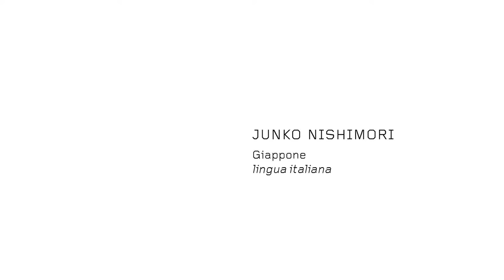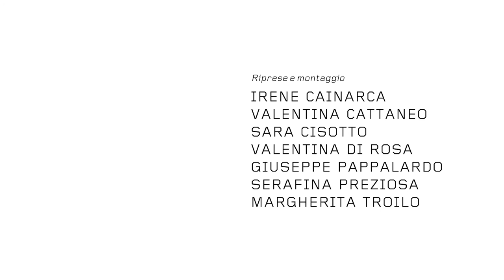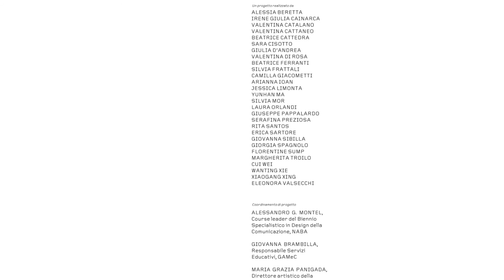Junko Nishimori racconta Giacomo Manzù - lingua italiana